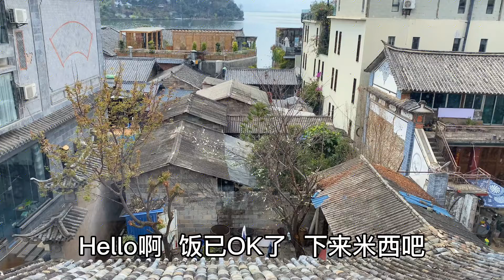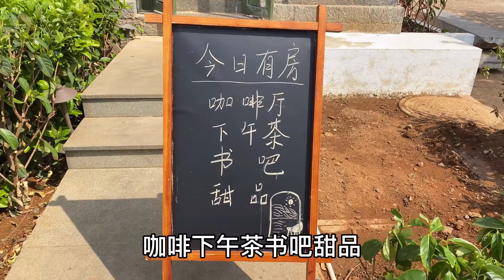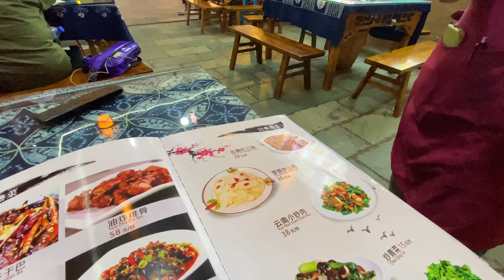一份云南红三垛，我吃了4碗大米饭，这个云南当地菜，真够下饭的